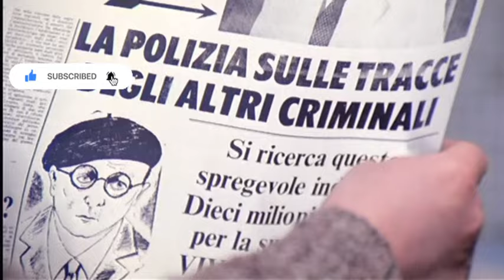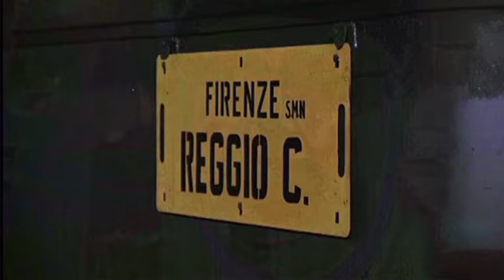AMICI MIEI ATTO I - IL CRIMINALE